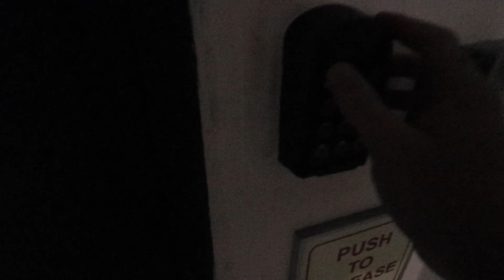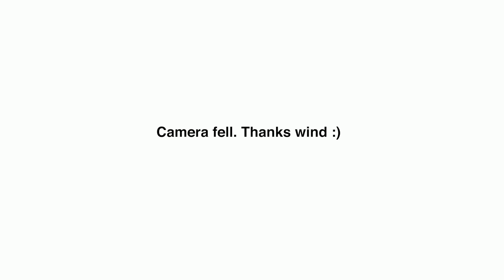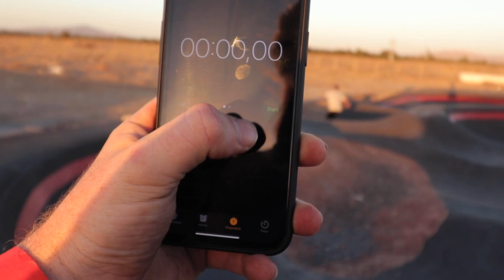Skating a PUMP TRACK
Skating this new pump track in Cape Town is so much fun. Thanks Crosswind Pump Track for having us!!

Luh ya peeps!!